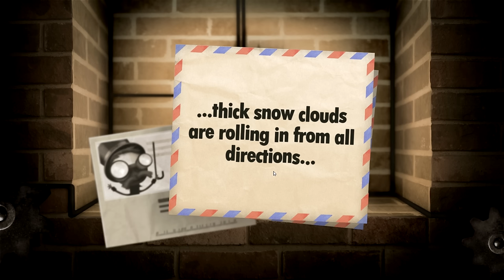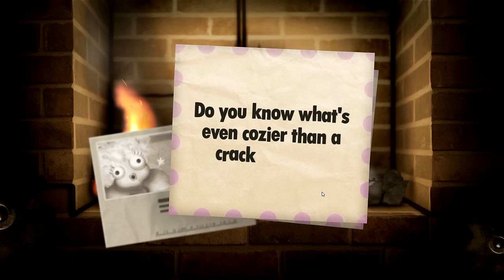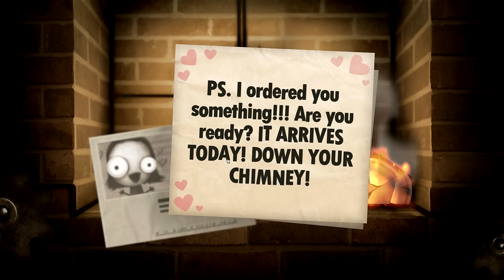[CZ] Dr.Z hraje...Little Inferno 03